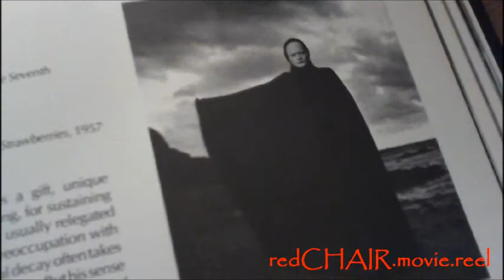The DEBT - the movie with Helen MIRREN... not a documentary on Greece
From Amazon.ca:
The Debt fuses physical and moral peril as it fuses past and present. In the contemporary half of the story, ex-Mossad agent Rachel Singer (Helen Mirren) tells and retells the story of how she and her fellow agents David Peretz (Ciarán Hinds, Rome) and Stephan Gold (Tom Wilkinson, In the Bedroom) captured and killed a Nazi war criminal. But in flashbacks to Cold War East Berlin, younger versions of Rachel, David, and Stephan (Jessica Chastain, Sam Worthington, and Marton Csokas, respectively) play out a significantly different series of events--and the gap between past and present takes its toll on all three in different (and in one case gut-wrenching) ways. Though Mirren, Hinds, and Wilkinson are a powerhouse trio, it's the Cold War scenes that take hold of the viewer. Jesper Christensen (as the Nazi) invests his conversations with Chastain and Worthington with silky insinuation and taunting contempt, building a devastating suspense. Fans accustomed to Worthington in his action-movie roles (Avatar, Clash of the Titans) will be surprised by the gentle vulnerability he shows here, but it's Chastain (The Tree of Life) who captures the movie's emotional core. She and Mirren perform a strange collaboration that can only happen in the movies, building a fierce and brittle woman out of their complementary performances. --Bret Fetzer